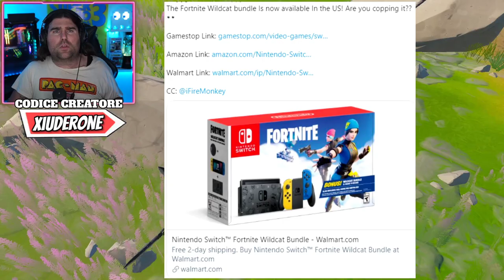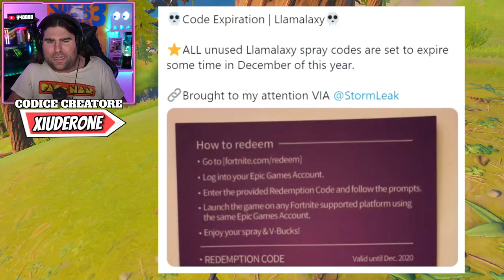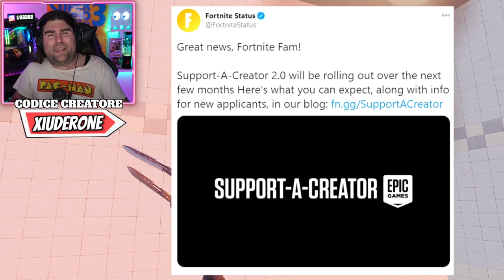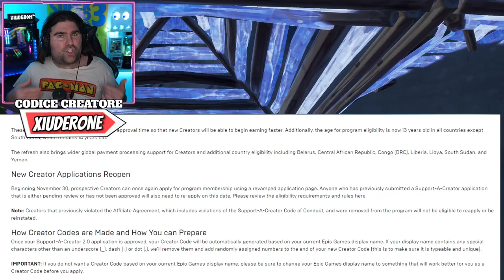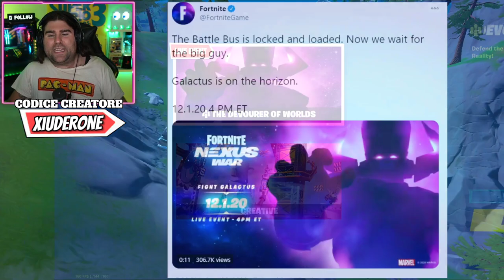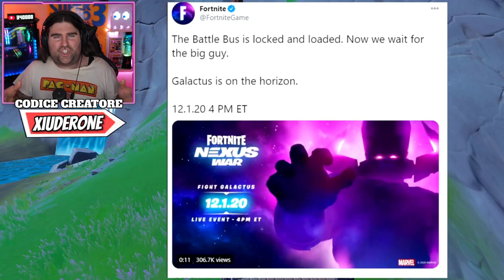EVENTO STAGIONE 5 OGGI ALLE 22.00! * NEWS EVENTO GALACTUS! *VEDERE L'EVENTO FORTNITE!(FORTNITE NEWS)